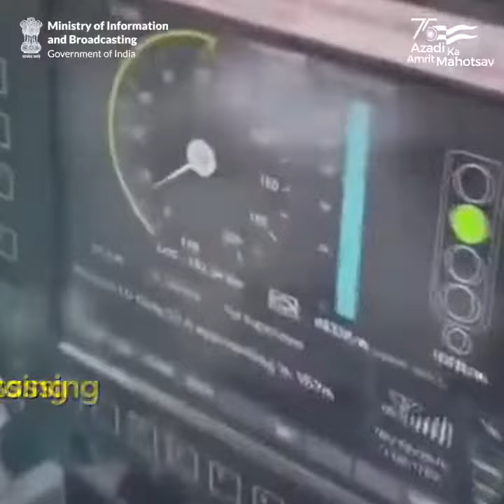Kavach | automatic train protection system